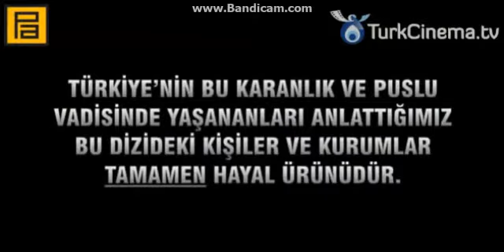Долина Волков Западня 212 серия на русском